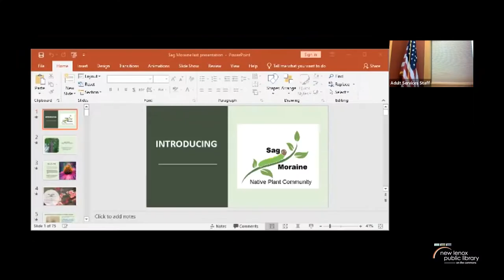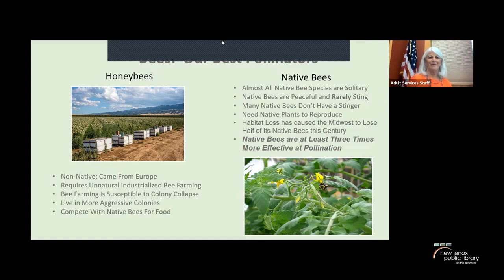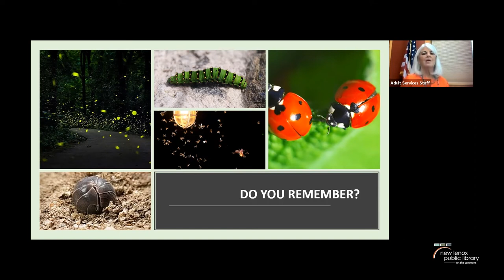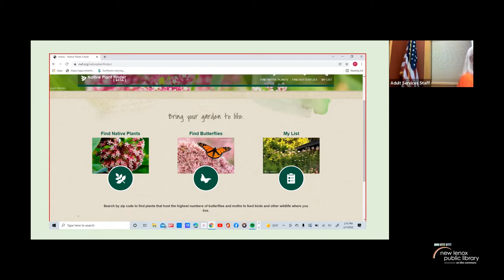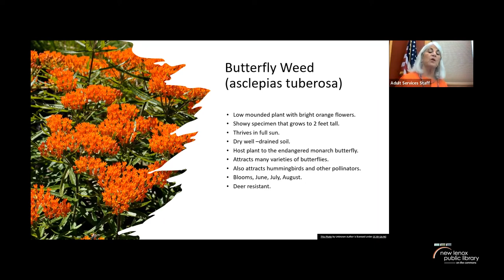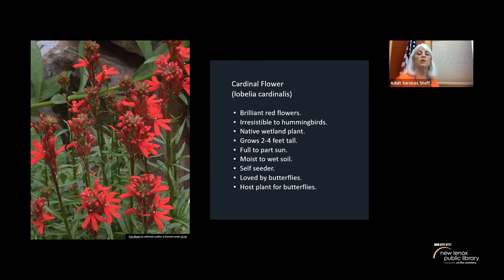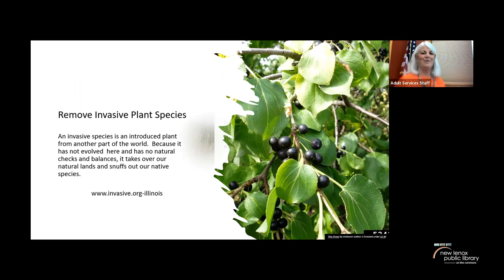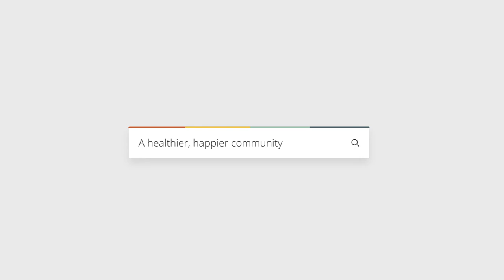Restoring Our Environment One Plant at a Time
Which Illinois native plants do well in your suburban landscape? Sag Moraine Native Plant Community helps you restore our natural environment by incorporating more native plants in your gardening plans.